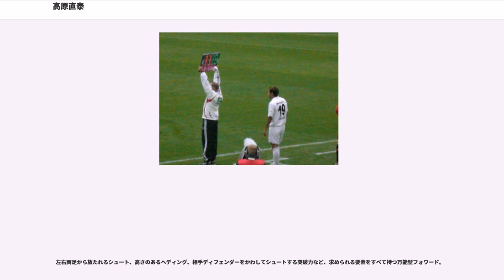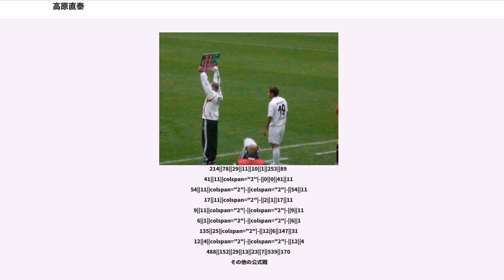高原直泰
高原 直泰（たかはら なおひろ、1979年6月4日 - ）は、静岡県三島市出身のサッカー選手、サッカー指導者、サッカークラブ代表者。九州サッカーリーグ・沖縄SV所属。ポジションはフォワード。沖縄SV株式会社CEO。元日本代表。血液型はB型。

海外から日本に復帰した2002年にはJリーグMVPとJリーグ得点王を獲得。2006年にはFIFAワールドカップに出場。

静岡県立清水東高等学校を卒業後、1998年にジュビロ磐田に加入し、3月21日の開幕戦（京都戦）で途中出場。初出場・初得点を挙げる。2000年、ベストイレブンに選ばれる。

2001年8月にアルゼンチンのボカ・ジュニアーズのオファーを受けて移籍し、6試合で1得点を挙げた。12月にトヨタカップでの凱旋帰国が期待されたが、直前でメンバー落ちしてしまい出場が叶わないなど、必ずしもチーム首脳から確固たる信頼を得てはいなかった。しかも、2002年初頭、アルゼンチンの経済情勢が悪化し、通貨価値が1週間で半分以下になるなど情勢が混乱したことを理由にボカから契約解除となった。帰国後、磐田に復帰し2002年のJリーグ開幕を迎えた。

2002年、日韓W杯直前にエコノミークラス症候群を発症。その後復帰し、Jリーグアウォーズで中山雅史との名コンビでゴールを量産し、MVP、得点王（26得点、史上最年少）の二冠を獲得。

2003年には再び海外での活躍を目指していたこともあり、ドイツ・ブンデスリーガのハンブルガーSVのオファーを受けて完全移籍。一年目で連続無失点記録を継続中だったオリバー・カーン擁するバイエルン・ミュンヘン相手に得点を決めるなどし、リーグ戦を16試合（先発は12試合）3得点で終える。翌2003-04シーズンは、リーグ戦29試合（先発22試合）に出場するも2得点という結果に終わる。2004-05シーズン、トーマス・ドルが監督に就任するとシーズン序盤は先発から外れるも、第6節のヘルタ・ベルリン戦で2得点を記録し、レギュラーを獲得。リーグ戦31試合（先発は26試合）に出場し、FW中最多の7得点を挙げた。翌2005-06シーズンはリーグ戦21試合（先発は6試合）出場1得点で終えた。

2006年5月、ドイツ・ブンデスリーガのアイントラハト・フランクフルトへ3年契約で移籍。12月3日、アレマニア・アーヘン戦で3得点を挙げ、ブンデスリーガにおける日本人初のハットトリックを達成するなど、1ヶ月で6得点を挙げる。

2007年、5月5日のホームのアーヘン戦で得点を決め、自己記録更新中の同リーグシーズン通算得点を11とした。また、欧州主要リーグでの年間二桁得点の達成は、1998-99シーズンに中田英寿（ペルージャ）が達成して以来の快挙であった。この活躍もあってフランクフルトは1部に残留を決める。この年のフランクフルトサポーターが選ぶMVPにも選出された。2007-08シーズンはひざのケガでスタートが出遅れ、またフリードヘルム・フンケル監督との起用法における対立もあり、出場機会が激減した。

代理人であるトーマス・クロートと話し合いをした上で、浦和レッズとコンタクトがとれるかを確認。浦和側がFWの補強を望んでいたこともあり、移籍金1億8500万円、年俸1億8000万の3年契約。2008年1月11日に約6年ぶりのJリーグ復帰となる移籍が決定。しかし、フランクフルトで試合出場機会が減ったことによるコンディション不良、また長谷部誠、小野伸二の移籍、ポンテもケガで出遅れるなどのパサー不足という状況もあり、2008年は合計8得点（リーグ6点、ACL1点、ナビスコ杯1点）に終わり、期待以上の働きをすることはできなかった。

2009年は前シーズン限りで現役を引退した内舘秀樹に志願して、背番号7から馴染み深い背番号19に変更した。この年はキャンプ、練習試合で好調を維持し、J1開幕戦（対鹿島アントラーズ戦）でスタメン出場を果たしたが、その試合で結果を出すことができず、次戦（対FC東京戦）からはエジミウソンにスタメンを譲ることとなった。その後しばらくは途中出場が続いた...